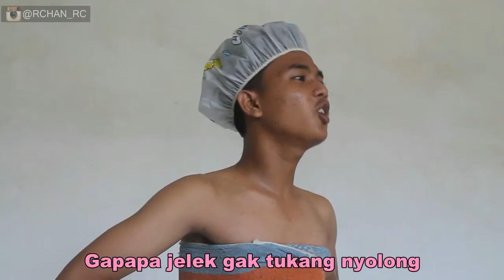PARODY GAPAPA JELEK YANG PENTING SOMBONG - GAPAPA JELEK GAK TUKANG NYOLONG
Eeeooo bro...
Terima kasih udah nonton video parodi ini, Gapapa jelek gak tukang nyolong ini memparodikan video Gapapa jelek yang penting sombong milik Chandra Liaow,,
Line : RCHAN17
Ramekan biar semangat